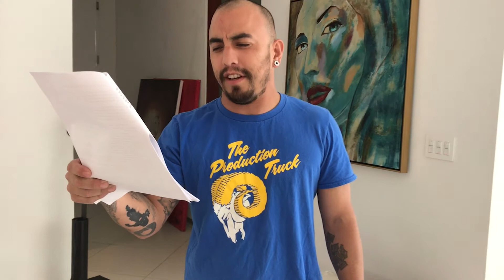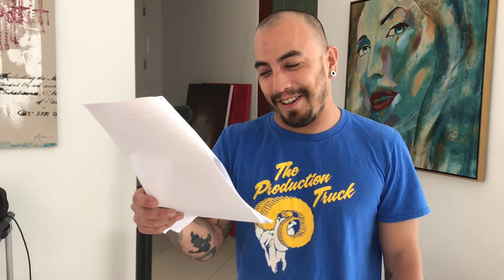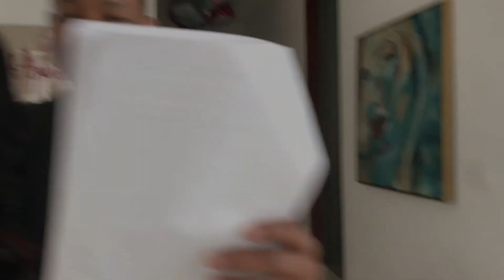Hotwives and their Dirty Desires ~ my erotic book read aloud by men!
On the set of my latest film based on my erotic novelette, "Hotwives and their Dirty Desires" four of my male crew members read aloud from the book. The results are hysterically funny!

To buy the erotic book, "Hotwives and their Dirty Desires" for only .99 find it on Amazon